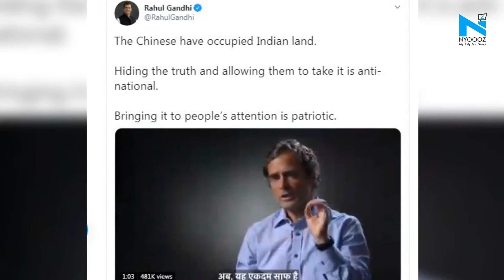Won’t lie about Chinese intrusions even if I have no political career after that : Rahul Gandhi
Congress leader Rahul Gandhi, who has been targeting the government after June 15 clash with China in Ladakh that killed 20 Indian soldiers in the line of duty, today sharpened his attack over the issue.